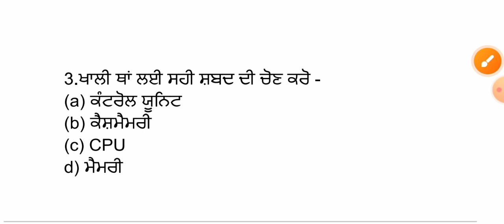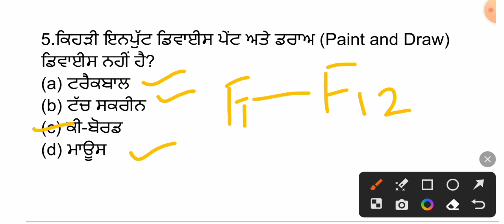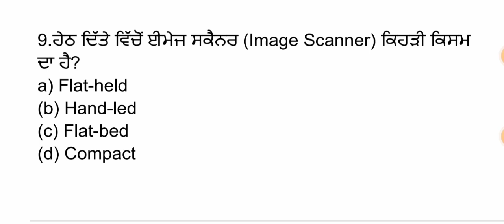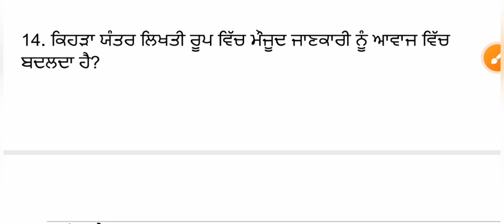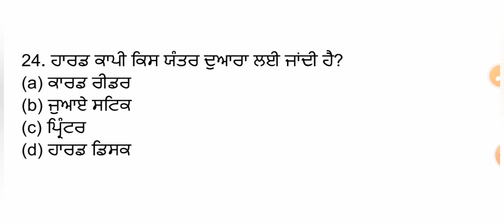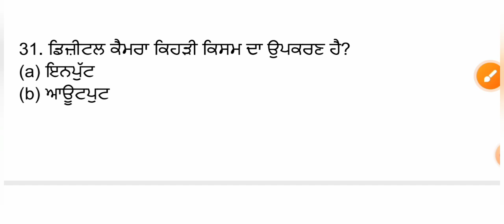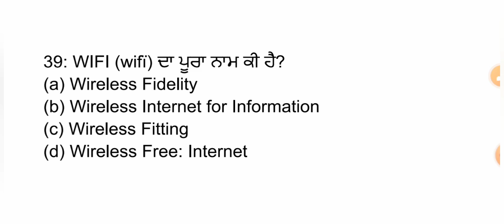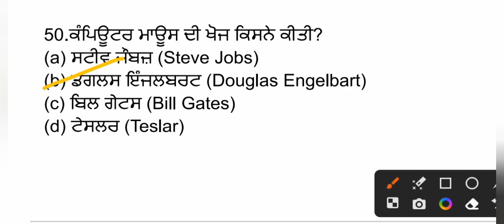ICT (ਸੂਚਨਾ ਅਤੇ ਸੰਚਾਰ ਤਕਨੀਕ) Basic of Computer | COMPUTER TOP MCQ QUESTIONS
Computer Questions
COMPUTER MARATHON CLASS FOR ALL COMPETITIVE EXAM

TOP 500+ COMPUTER MCQ

Top 400 Computer Fundamental MCQ
computer fundamental mcq questions with answers

ਧੰਨਵਾਦ 🙏🙏

ਧੰਨਵਾਦ 🙏🙏COMPUTER TOP MCQ QUESTIONS